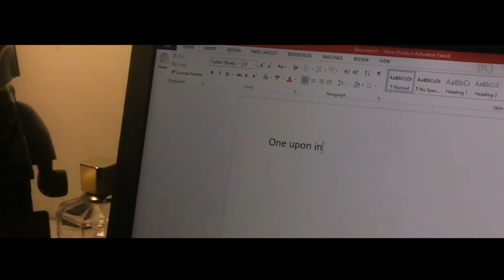BUNTU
30 seconds short movie